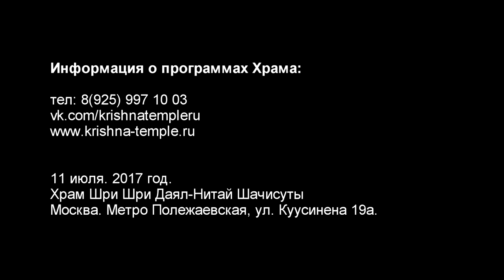Парламентарии Индии посещают Храм Кришны в Москве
В июле 2017 года московский Храм Кришны с официальным визитом посетила большая делегация парламентариев Индии во главе со спикером парламента.

Смотрите только позитивное видео!